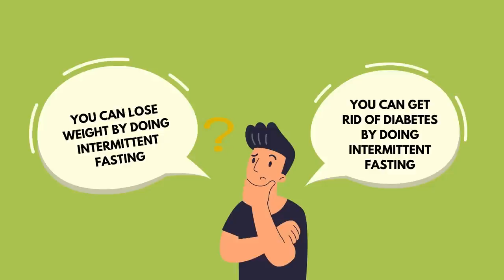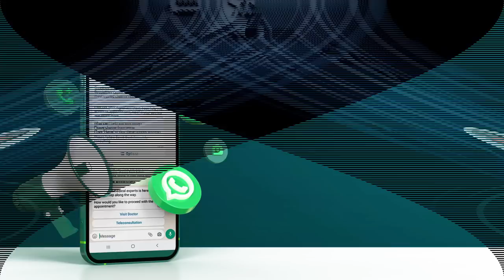Is Intermittent Fasting Good? | Dr V Mohan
After his postgraduate medical education from Madras Medical College, Chennai, Dr.Mohan practiced his research work abroad and has published over 1,460 papers in peer-reviewed journals.